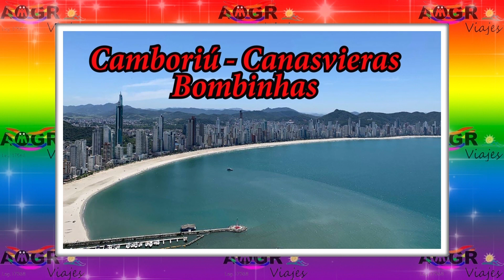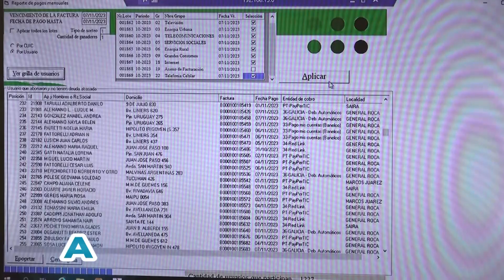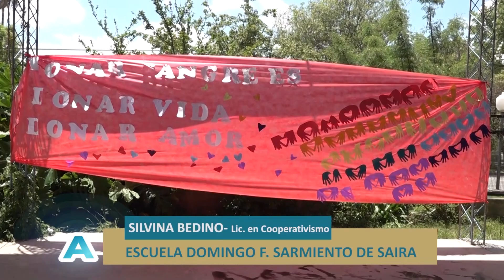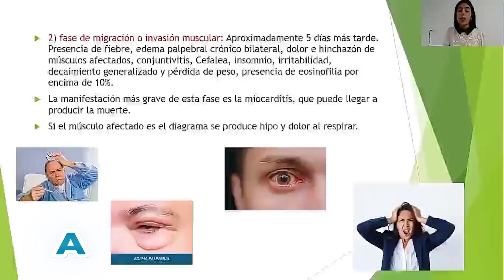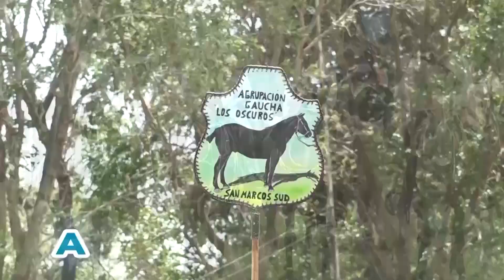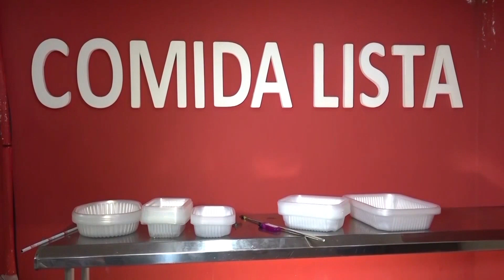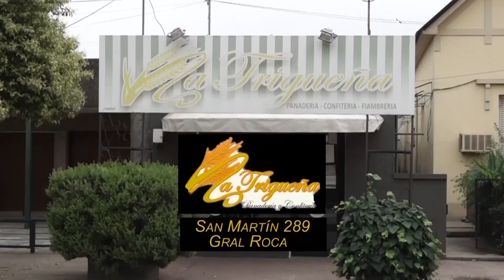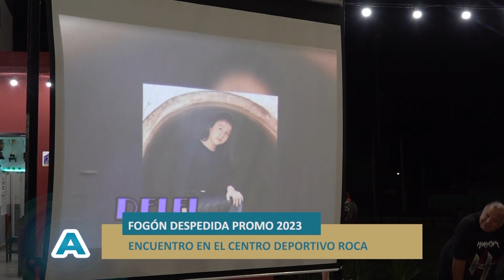ACERCANDONOS 25 11 23